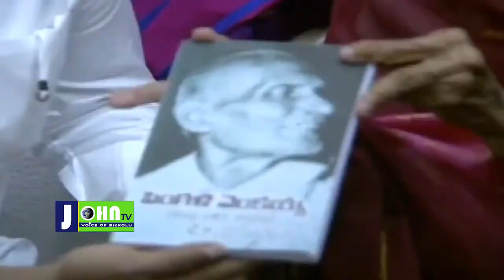AP CM YS Jagan Visited Pingali Venkayya Family | John Tv